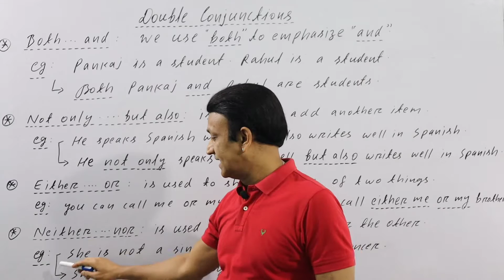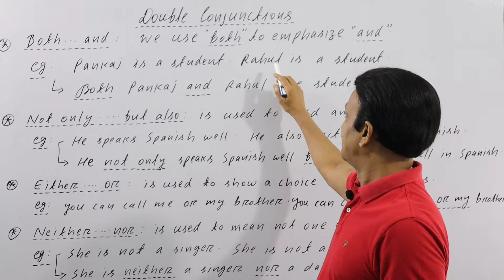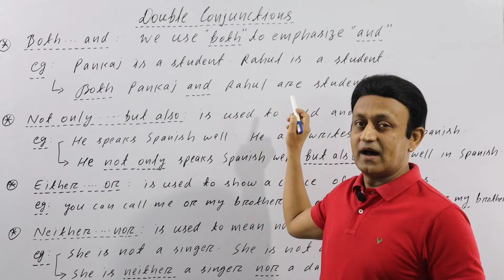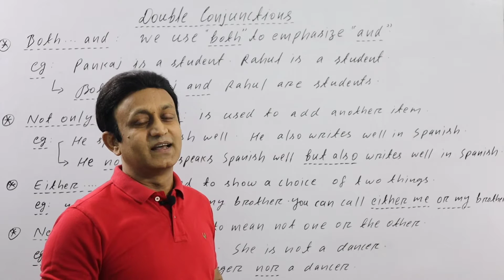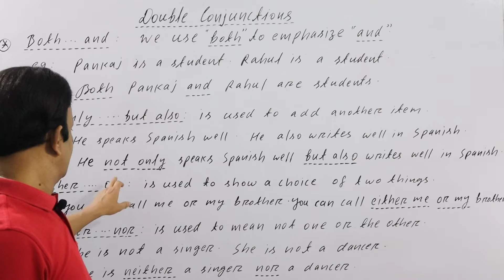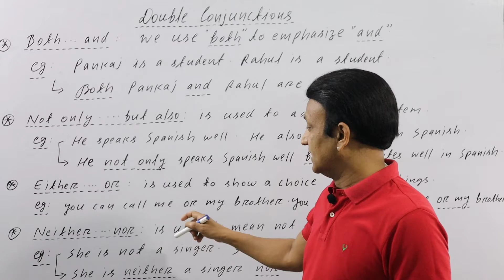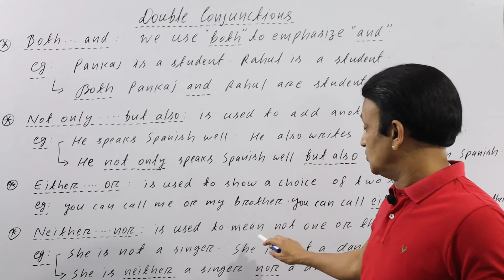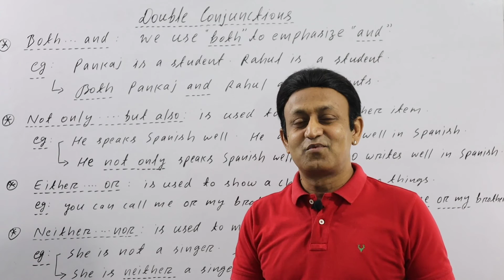DOUBLE CONJUNCTIONS l BOTH...AND, NOT ONLY...BUT ALSO, EITHER...OR, NEITHER...NOR को यूज़ करना सीखें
DOUBLE CONJUNCTIONS l BOTH...AND, NOT ONLY...BUT ALSO, EITHER...OR, NEITHER NOR.को यूज करना सीखें l ENGLISH GRAMMAR l

DOUBLE CONJUNCTIONS:

AND...BUT,
NOT ONLY...BUT ALSO,
EITHER...OR,
NEITHER NOR...